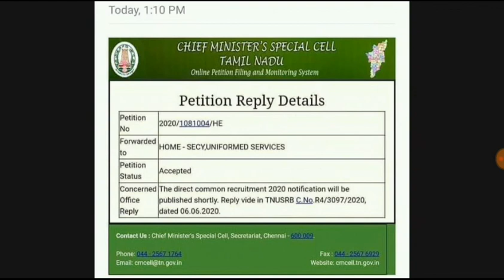Tnusrb Recruitment 2020 notification today latest news|tnusrb pc exam 2020 notification date|police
Tnusrb Recruitment 2020 notification today latest news|tnusrb pc exam 2020 notification date|police exam 2020